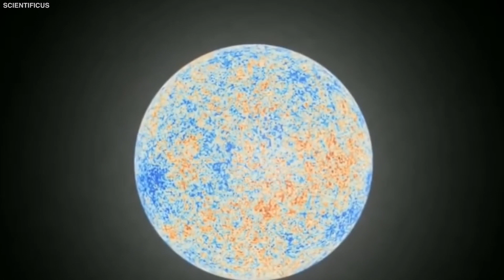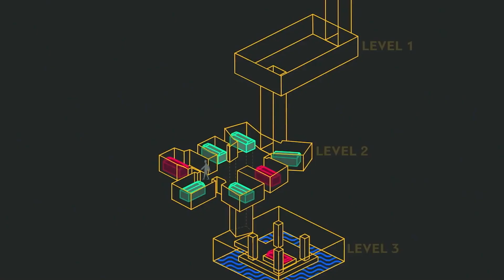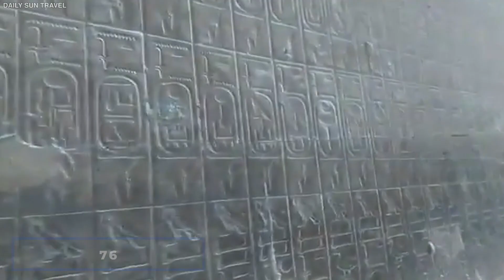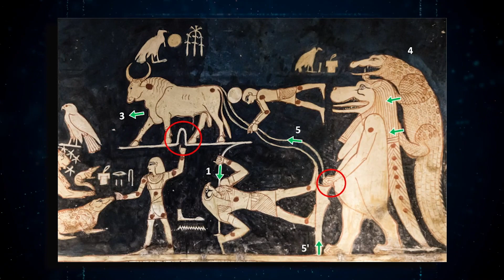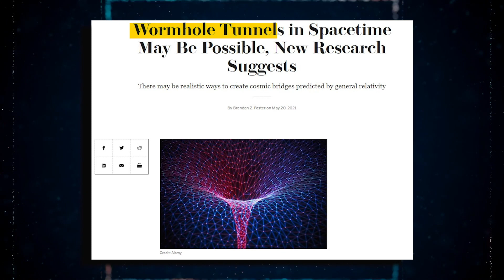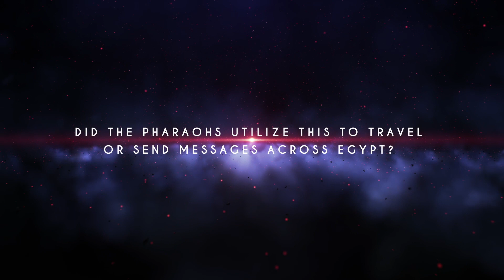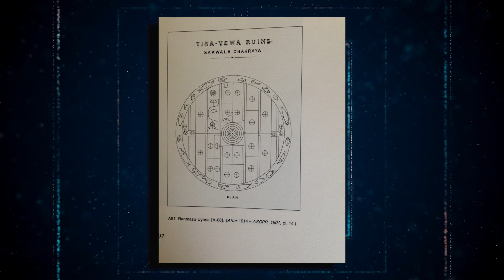I Ricercatori Hanno Annunciato Di Aver Scoperto In Egitto Un Antico Portale Per Viaggiare Nel Tempo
Il Tempio di Seti I si trova ad Abydos, uno dei siti archeologici più importanti dell'antico Egitto. Abydos si trova nell'Alto Egitto, a circa 10 chilometri dal fiume Nilo. Servì come necropoli per i primi re d'Egitto e poi come luogo di pellegrinaggio per il culto del dio Osiride. È anche il luogo dei riti che venivano condotti in onore dei re divinità dell'antico Egitto. Tuttavia, il Tempio di Seti I è sempre stato avvolto nel mistero. Si dice che abbia un Ancient Stargate, che conduce in un mondo diverso. Per aumentare l'enigma, il tempio ha incisioni bizzarre su più pareti che gli egittologi non possono spiegare. Tali incisioni non si trovano in nessun altro tempio. Secondo nuove prove, le informazioni sull'Abydos Stargate potrebbero essere state in bella vista per generazioni, in attesa di essere decifrate. Quali nuove informazioni hanno scoperto gli archeologi? Questo Stargate è collegato ad altre località nel mondo? Unisciti a noi mentre indaghiamo a fondo su questo Stargate nascosto! Spieghiamo cos'è uno Stargate e come funziona se non lo conosci.